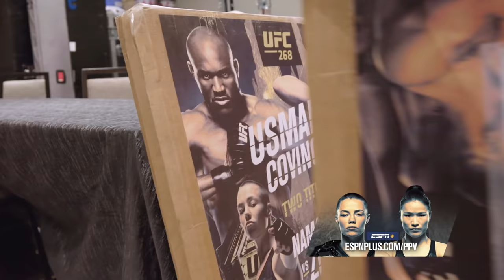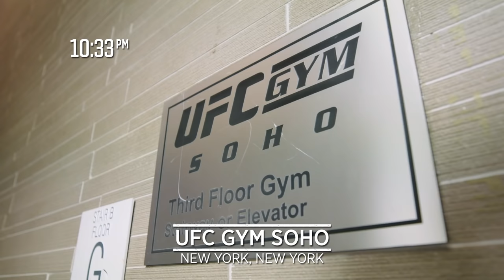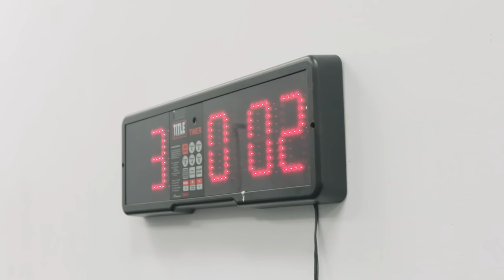UFC 268 Embedded: Vlog Series - Episode 3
Justin Gaethje trains for a fan-pleaser. Champ Rose Namajunas makes it to NYC. Michael Chandler readies for zombies. Champ Kamaru Usman gets laser-focused, as does opponent Colby Covington. Khabib Nurmagomedov calls to show his support. Presented by Gopuff, the Official On-Demand Delivery Partner of UFC 268.